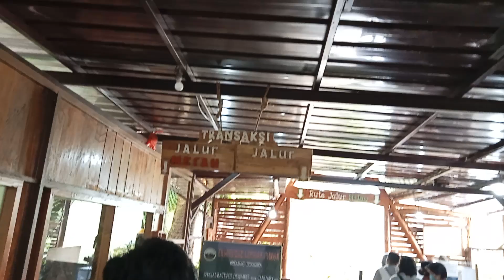situgunung 7 Januari 2022 - menuju Lokasi naik ojek(3)